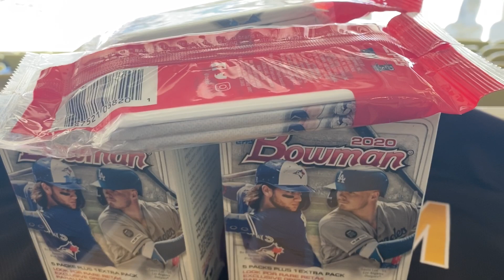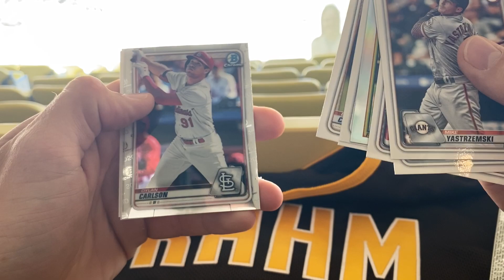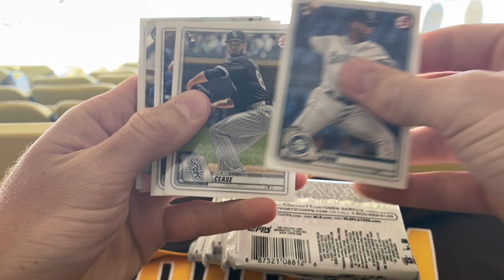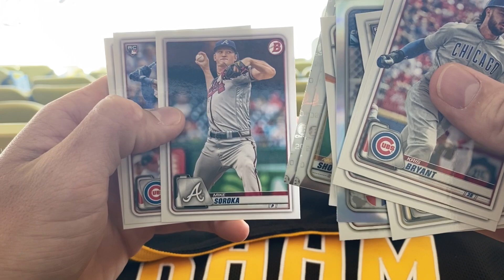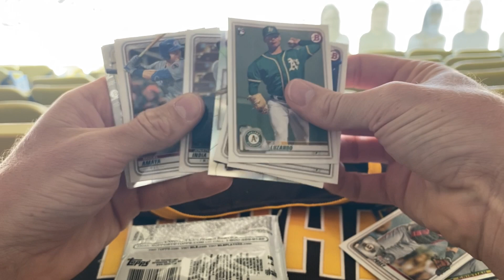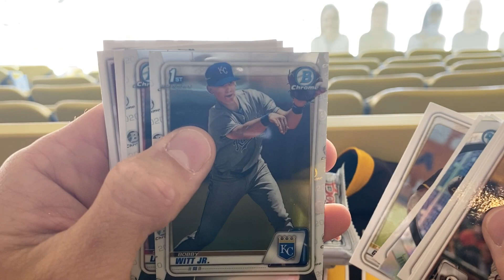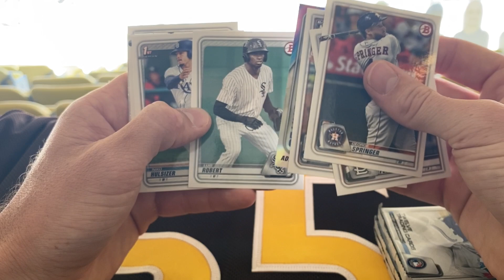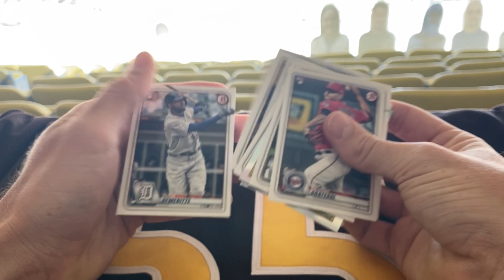Strahm's Stadium Pulls from Dodger Stadium in Los Angeles, CA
Episode #4 of Strahm's Stadium Pulls comes to you guys from historic Dodger Stadium in Chavez Ravine.
Dodger Stadium has hosted legendary moments such as Sandy Koufax's perfect game in 1965 and Kirk Gibson's walk-off home run in Game 1 of the 1988 World Series. It has hosted concerts from many of the world's top bands who have performed on the field.  It has been featured in movies and TV numerous times.  It was even used by the Pope to host a mass in 1987.  The history is incredible and secondary to only the view.
Unfortunately, Matt couldn't get the full view due to COVID restrictions, but he still got to rip some packs from the lower bowl!